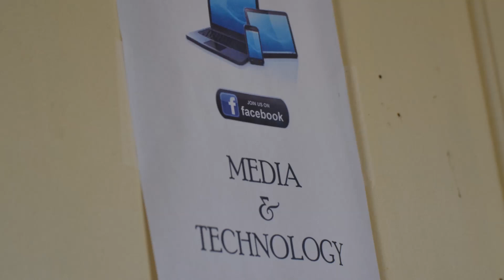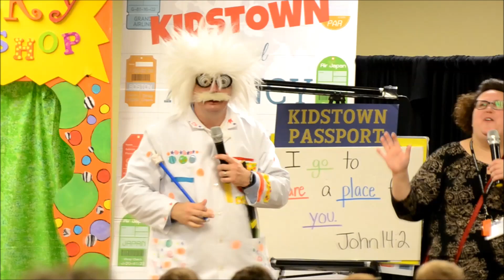Truth Camp 2018 Slideshow